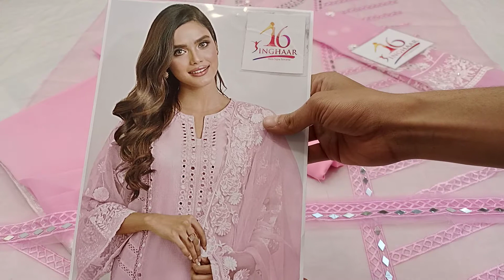SHUN-166 AGHA NOOR FINE NET EMBROIDERY SUIT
FABRIC
(SHIRT)…..ORGANZA
(DUPATTA)….ORGANZA
(TROUSER)….SATIN SILK
(INNET)…SATIN SILK
WORK…..HANDWORK🤚…MIRROR
DETAILS👇
Front Fully Schiffli Embroidered With Mirror Heavy Embroidered Neck With Mirror Work And Daman Embroidered Patch With Mirror Work
Sleeves Fully Embroidered With Handwork 🖐️
Back Plain With Daman Embroidered Patch With Mirror Work
Dupatta On Organza Fully Embroidered With 4 Sided Embroidered Border

16singhaar.pk has been dealing in women fashion wear since 2017. 16singhaar.pk is regarded by the customer as one of the best online women clothing store offering high quality ladies suits in affordable prices.
We deal in all kind of branded master replica.
We deal in branded copy of Hands of Prada Handbags, Tommy Hilfiger handbags, VESASAN GAHON Handbags, VICTORIAS SECRET Handbags, CHARLES KEITH hand bags, CHLOE hand bags, DIOR handbags